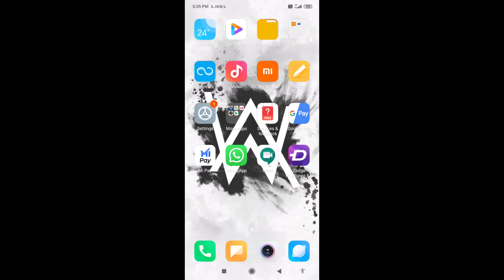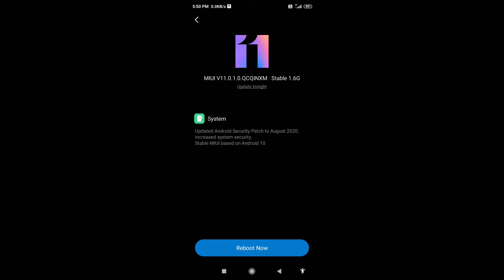How to Update any phone properly. Update Your Phone Properly.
How to Update any phone.
Update Your Phone Properly.
If you like my video then like the video